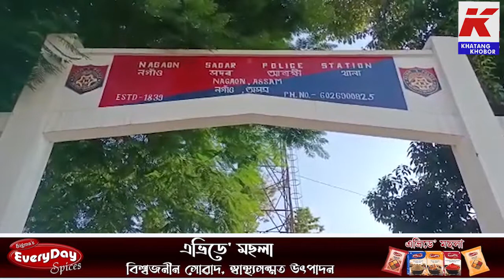৪ বছৰীয়া শিশুক মাকৰ কোলাৰ পৰা গোৰমাৰি পেলাই দিলে নলাত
অমানবীয়!
৪ বছৰীয়া শিশুক মাকৰ কোলাৰ পৰা গোৰমাৰি পেলাই দিলে নলাত